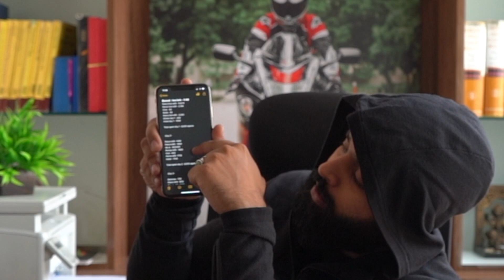Don’t do Delhi-Goa without watching this..!!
This video is about answering all the questions which you guys were curious to know about my latest trip to Delhi to Goa.